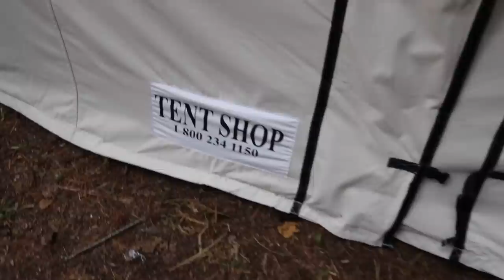My Amazing off-grid WALL TENT camp! ~ Episode 6, Cabin Build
Oh my gosh I love wall tents! I have quite a history of good memories and fond adventures in canvas wall tents... they are the best for breathability, livability, and practicality in the wilderness. INSTANT CABIN! They really are a luxury and they had it right back in the gold rush days- entire cities popped up with thousands living in wall tents! For hot tenting in the winter, they can't be beat. Join me for a trip down memory lane and a tour of my wall tent.

THANK you Surviveware!

Please tell them I sent you!!

Winter:
Brooke Whipple